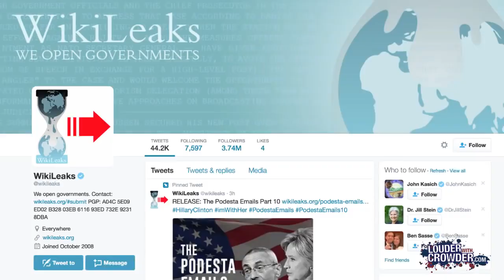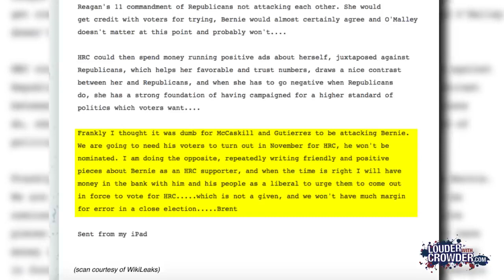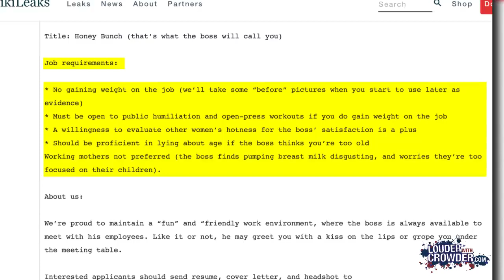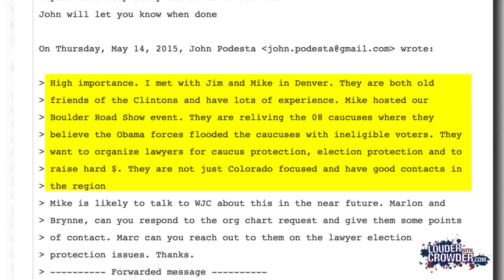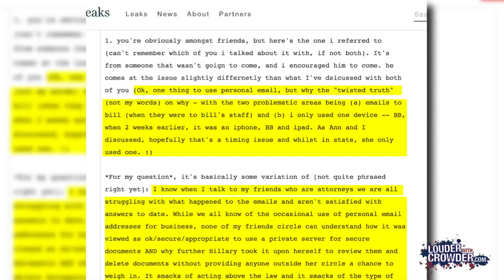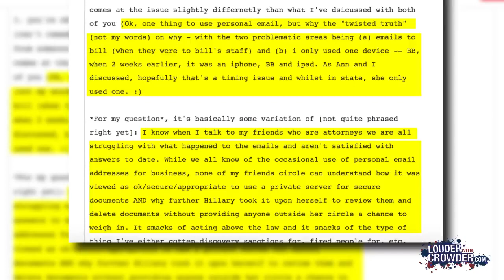TOP 10 | HILLARY WIKILEAKS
Echo (2nd Generation) - Smart speaker with Alexa - Charcoal Fabric
by Amazon